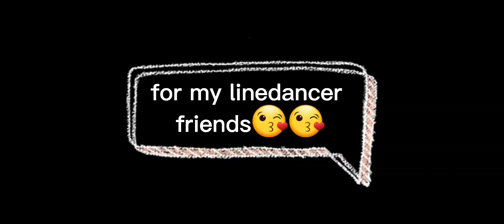Be Alright Line Dance by Sandra | Beginner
Choreographed by Sandra Lumbanraja (INA)
August 2021
32c, 2w
Beginner Level
No tag No restart

specially dedicated to my linedancer friends..Diversity..stay healthy..stay happy ❤❤❤

Stepsheet:

S1: Grapevine - Twist
1,2,3,4 : step right side on RF, cross LF behind RF
Step right side on RF, step LF next RF
5,6,7,8 : swivel both heels right, heels center
Swivel both heels right, heels center

S2: Charleston step - Out In Out In
1,2       : step RF forward, touch LF forward
3,4       : step LF back next to RF, touch RF back
5,6,7,8 : RF out, LF out, RF in, LF in

S3: Monterey (1/2) - Kickball Change - Pivot 1/4 turn left
1, 2      : touch right side on RF, RF close 1/2 turn to right close beside LF
3,4       : touch left side on LF, LF close beside RF
5 & 6   : RF kick, RF step back beside LF, LF forward
7, 8      : RF forward, pivot 1/4 turn left

S4 : Botafogo - Jazzbox 1/4
1&2     : step RF cross over LF, LF to side, RF in place
3&4      : LF cross over RF, RF to side, LF in place
5,6,7,8 : step RF cross over LF, LF back
RF 1/4 turn to right, LF cross over RF

have fun with your friends😍😍💃